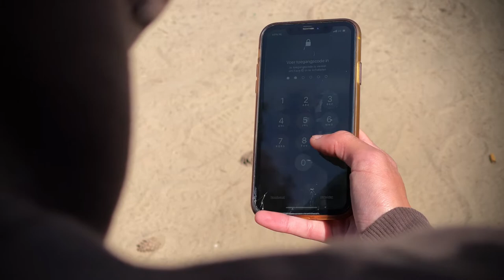Boektrailer: Shame on you - Margje Woodrow | Uitgeverij De Fontein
Shame on you is de megaspannende jeugdthriller van Jonge Jury-winnares Margje Woodrow. Bloedstollend tot aan de laatste bladzijdes, inclusief QR-codes: beleef dit verhaal door te lezen, luisteren én kijken. Voor stoere jongens en meiden vanaf 13 jaar. Met politie niet betreden-elastiek.